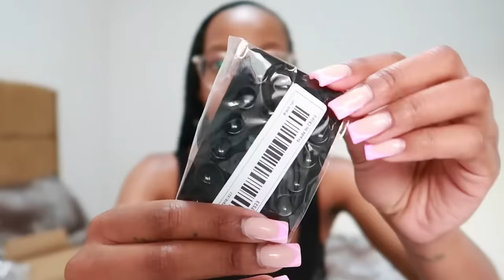Is Temu a scam?! 😱 | TEMU UNBOXING HAUL 2024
I took a gamble and ordered from Temu off a whim. Here’s what I got🛍✨

Amazon storefront

FAQ
Q: Where are you from?
A: Zambia